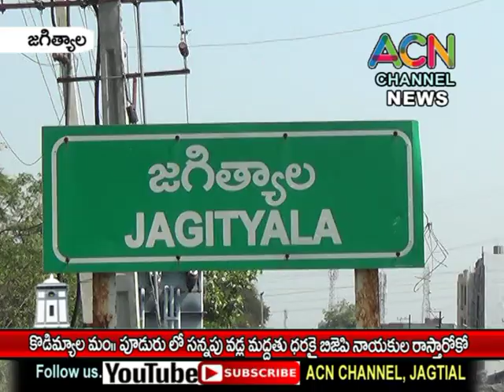జగిత్యాల జిల్లా కొడిమ్యాల మం. పూడూరు లో సన్నపు వరి మద్ధతు ధరకై బిజెపి నాయకుల ధర్నా, రాస్తారోకో